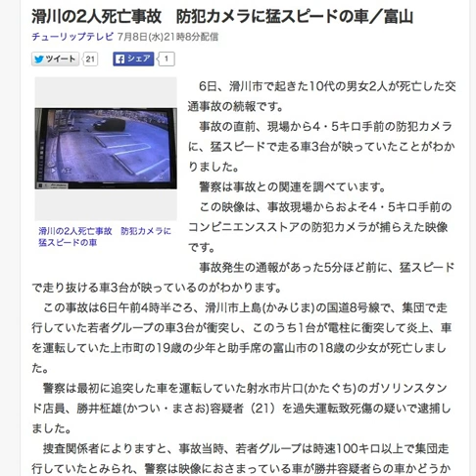滑川の2人死亡事故 防犯カメラに猛スピードの車／富山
チューリップテレビ 7月8日(水)21時8分配信

滑川の2人死亡事故　防犯カメラに猛スピードの車
　6日、滑川市で起きた10代の男女2人が死亡した交通事故の続報です。
　事故の直前、現場から4・5キロ手前の防犯カメラに、猛スピードで走る車3台が映っていたことがわかりました。
　警察は事故との関連を調べています。
　この映像は、事故現場からおよそ4・5キロ手前のコンビニエンスストアの防犯カメラが捕らえた映像です。
　事故発生の通報があった5分ほど前に、猛スピードで走り抜ける車3台が映っているのがわかります。
　この事故は6日午前4時半ごろ、滑川市上島(かみじま)の国道8号線で、集団で走行していた若者グループの車3台が衝突し、このうち1台が電柱に衝突して炎上、車を運転していた上市町の19歳の少年と助手席の富山市の18歳の少女が死亡しました。
　警察は最初に追突した車を運転していた射水市片口(かたぐち)のガソリンスタンド店員、勝井柾雄(かつい・まさお)容疑者（21）を過失運転致死傷の疑いで逮捕しました。
　捜査関係者によりますと、事故当時、若者グループは時速100キロ以上で集団走行していたとみられ、警察は映像におさまっている車が勝井容疑者らの車かどうか慎重に関連を調べています。